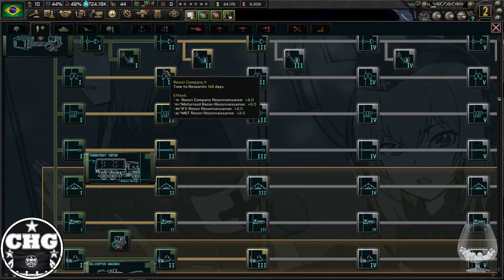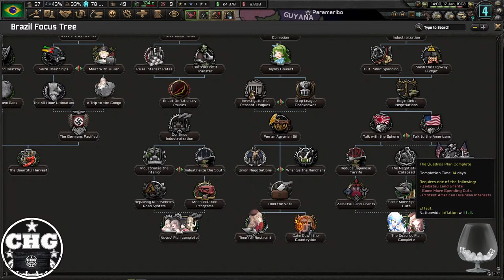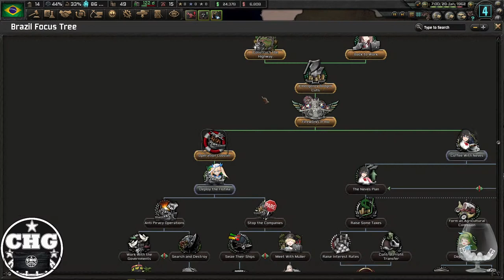HOI4: The Moe Order - Qute Quadros (Lamy) and Brazil!